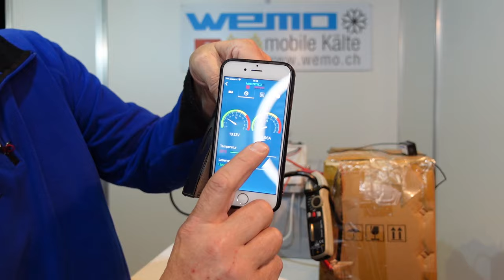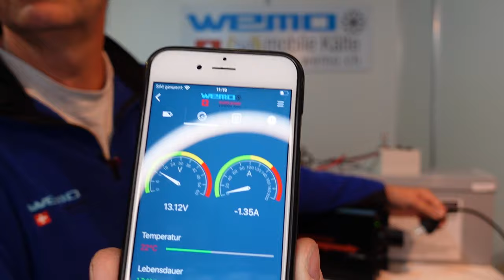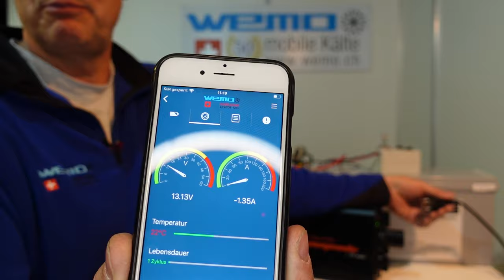Hitzetot Wechselrichter Schaltet er aus ? für Boot und Wohnmobil Test Bericht Erfahrung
Test Wechselrichter überhitzung